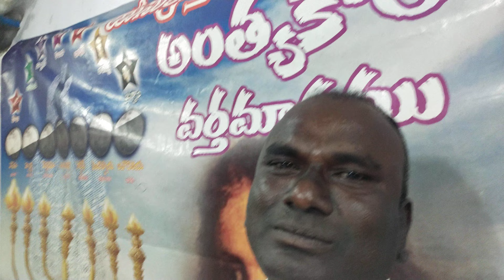Pst Samuel Boompaka